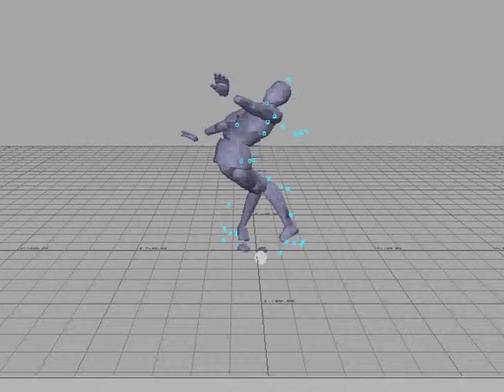Ian Aragor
Best mocap project ever.

Reworking to change up some stuff, and re-render in 3d.
Cast and Crew:
Ian Ross - Actor
John Lockwood - Capture & Mocap Data Tech
Jacob Ilkka - Environment texuring, lighting, rendering.